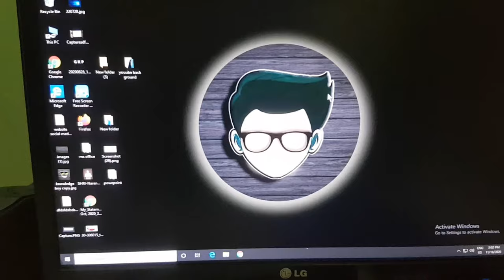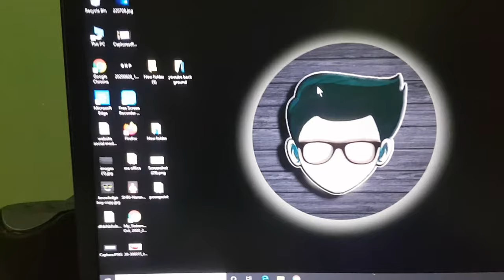Fix Sticky Keys On Keyboard | Sticky Laptop Keys Fix | Do You Want To Turn On Sticky Keys Windows 10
Fix Sticky Keys On Keyboard
Sticky Laptop Keys Fix
Do You Want To Turn On Sticky Keys Windows 10
How To Fix Do You Want To Turn On Sticky Keys
Do You Want To Turn On Sticky Keys Keeps Popping Up